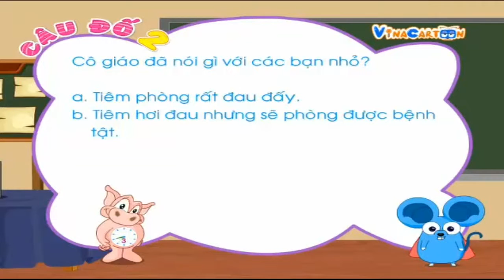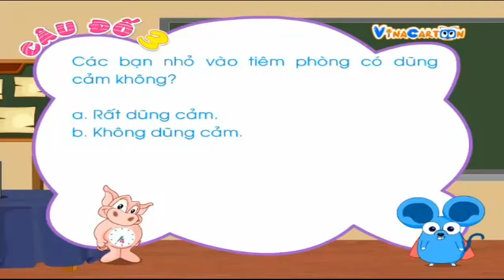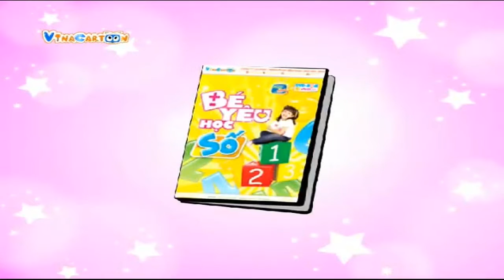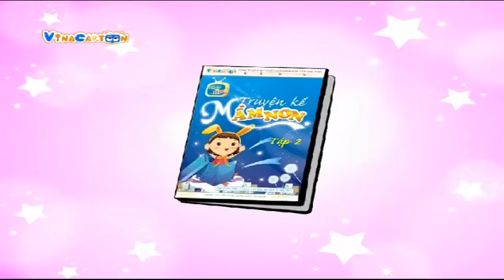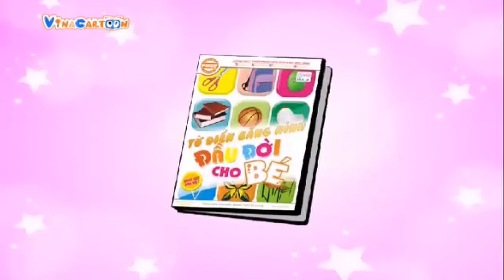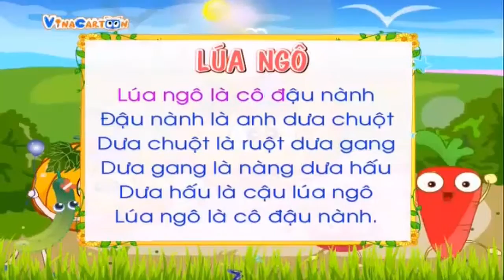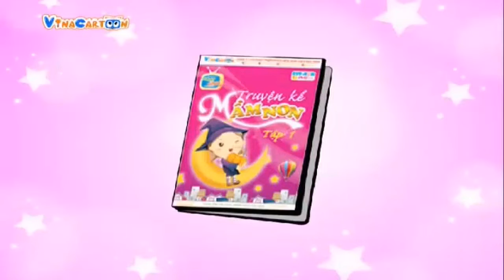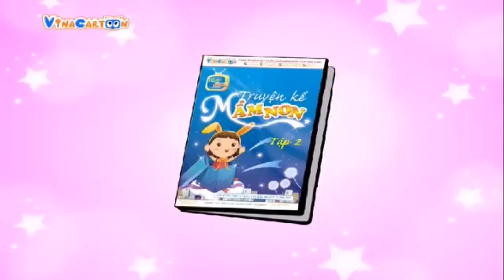Em Bé Dũng Cảm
Xem video của kênh Vina Cartoon mọi lúc mọi nơi bằng điện thoại di động, tải ứng dụng POPS Kids cho điện thoại di động iOS, Android, Window Phone tại đây

Vina Cartoon